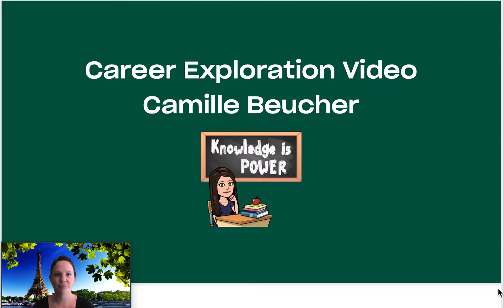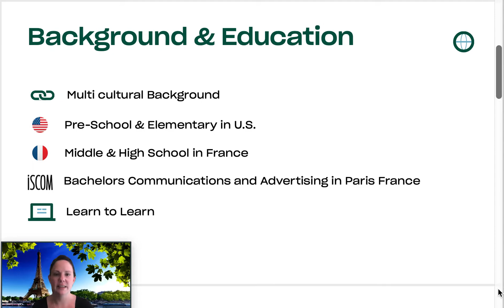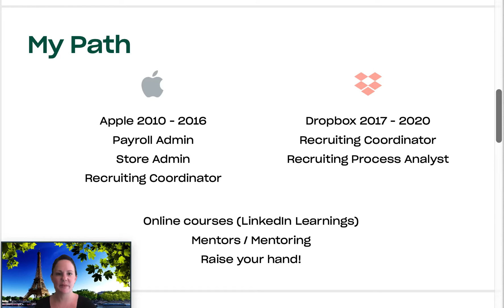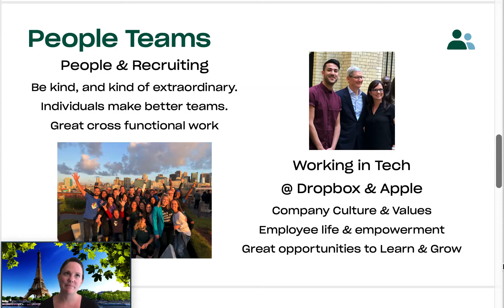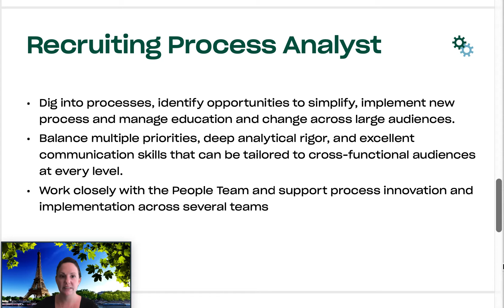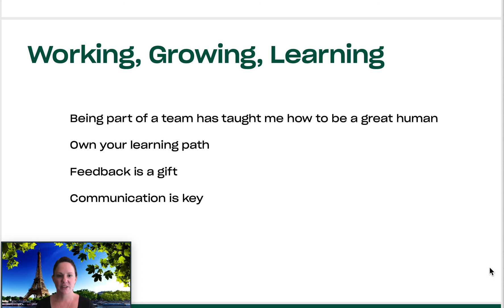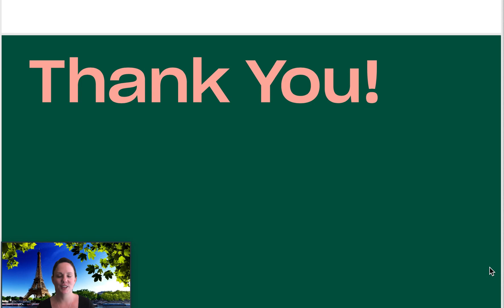Career Exploration: Recruiting Process Analyst